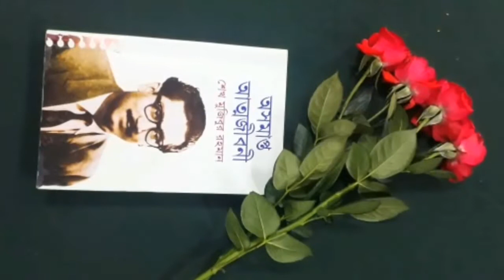Taizhou To Zhenjiang Travel Vlog | May Day Celebration | Train Journey | Mr UnSmart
আমাদের সাথে যুক্ত হতে:-